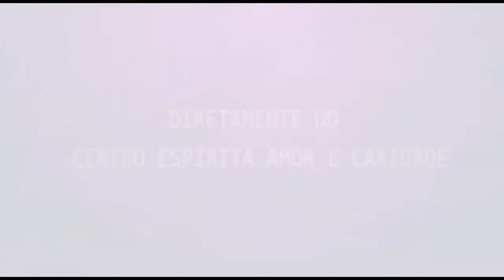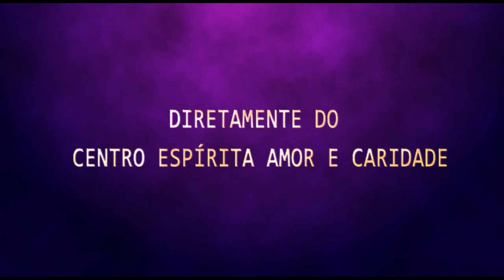Palestra Espírita - Sidney Fernandes - Dr. Galton O Construtor de Futuros 01